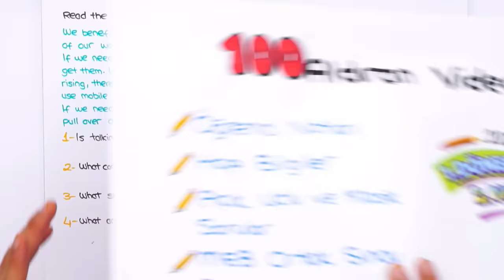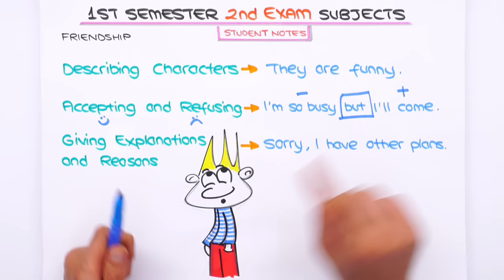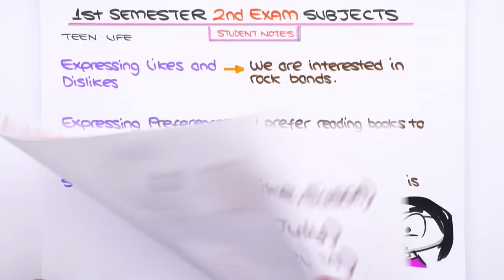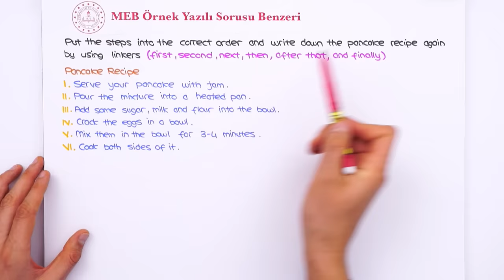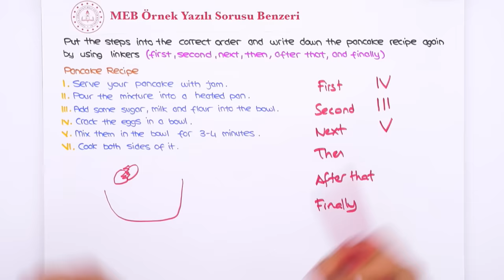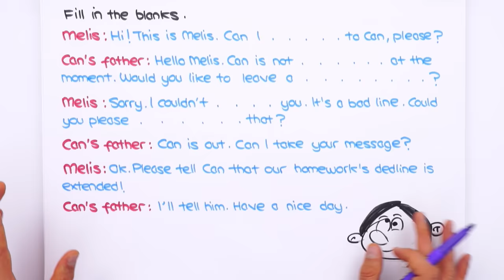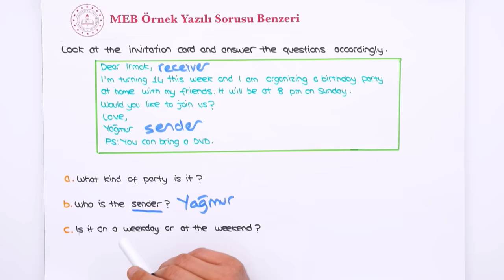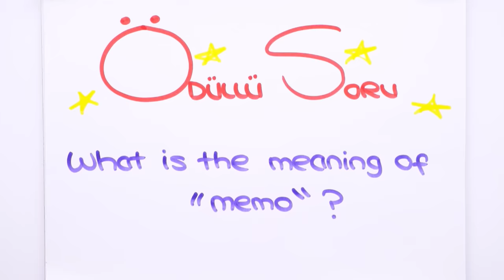8.Sınıf İngilizce 1.Dönem 2.Yazılıya Hazırlık 📝 #2024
8.sınıf İngilizce 2. yazılısında yüksek notları garantilemek için sınava girmeden önce mutlaka bu videoyu izlemelisin. 😍⭐Yazılıkampı